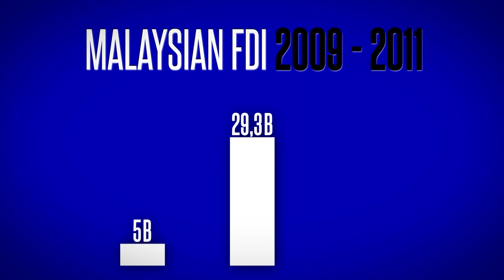Foreign Direct Investment (FDI)